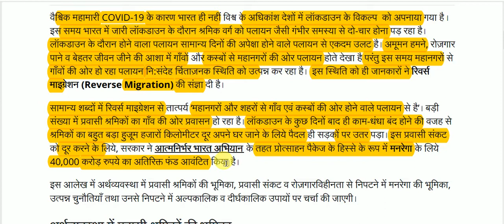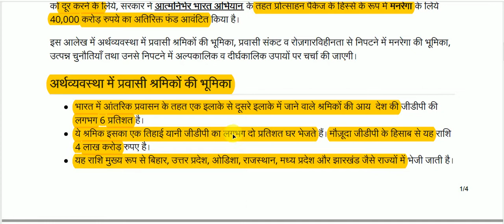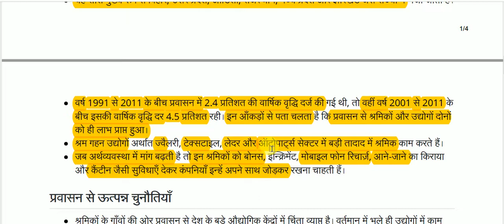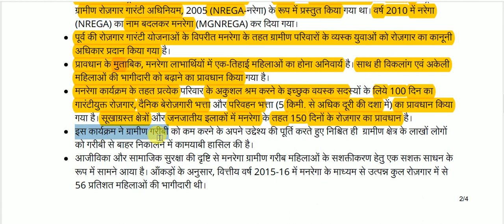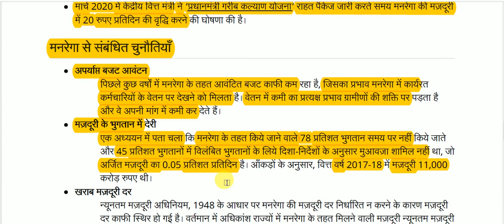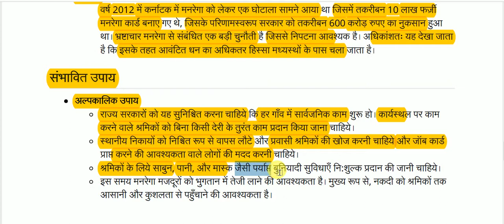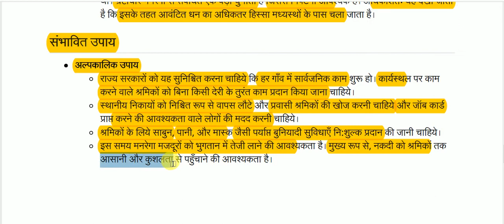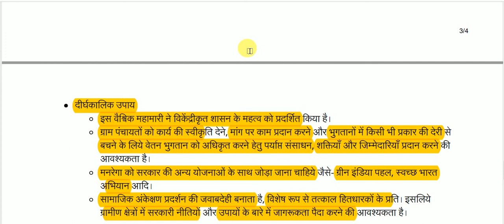प्रवासी संकट व मनरेगा || Migrant crisis and MNREGA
Migrant crisis and MNREGA for All Competitive Exams like SSC, Railway, IB, Bank, UPSC, BPSC, MPSC, PCS, etc.